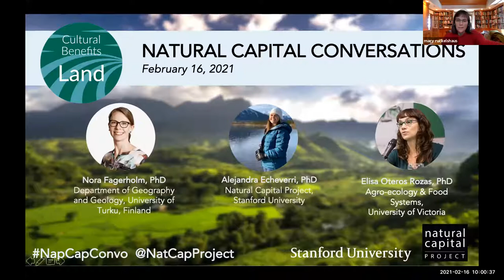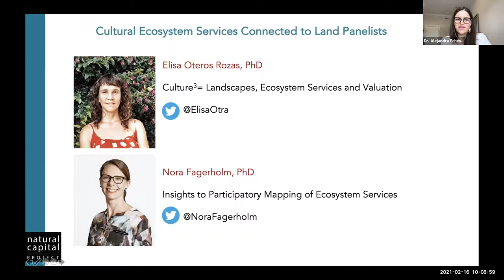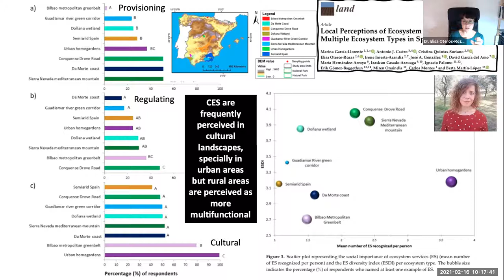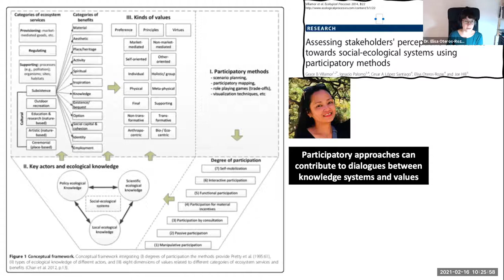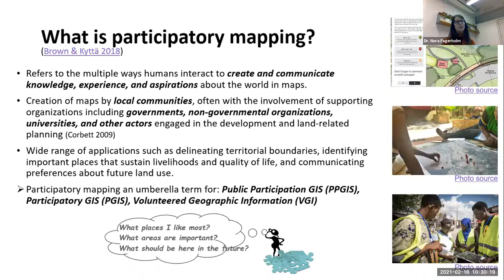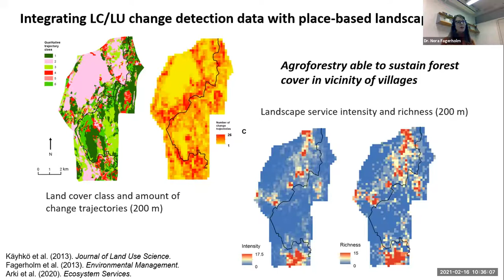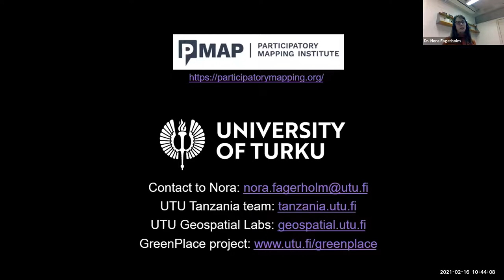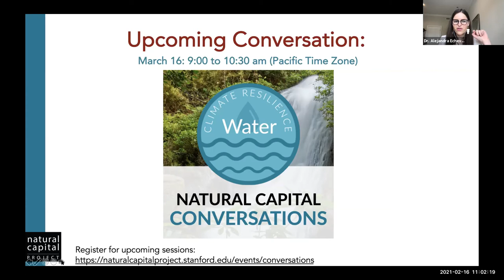Natural Capital Conversations: Cultural Ecosystem Services Connected to Land (2/16/2021)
In another session focusing on the cultural benefits that nature provides to people, panelists will present novel approaches to studying and characterizing land-based cultural services. For example, forest-dwellers, fishers, and birdwatchers’ identities all depend on forests, fish, and birds respectively. We also derive recreational benefits from nature and develop place attachment to certain landscape and seascape characteristics. With examples from farmland in Europe and biological corridors in China and Tanzania, we will discuss participatory methods for characterizing and mapping cultural ecosystem services related to land.

Moderator & Panelist:
- Alejandra Echeverri, Postdoctoral Scholar at the Natural Capital Project, Stanford University (Moderator)
- Nora Fagerholm, Adjunct Professor, Department of Geography and Geology, University of Turku, Estonia
- Elisa Oteros-Rozas, Chair on Agroecology and Food Systems, University of Victoria, Canada

The Natural Capital Conversations is the newest addition to NatCap’s virtual programming. Join us for monthly live conversations with expert panelists from across NatCap’s diverse network of scientists, practitioners, and leaders in government and the private sector.

Our Conversations format is designed to spark engaging discussion, learn from others’ experiences, and promote connections with collaborators old and new.